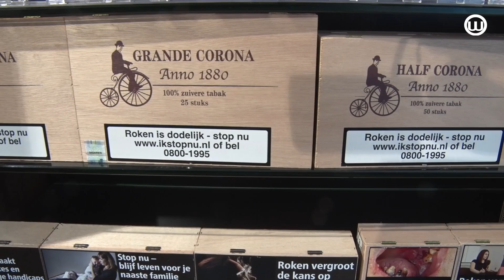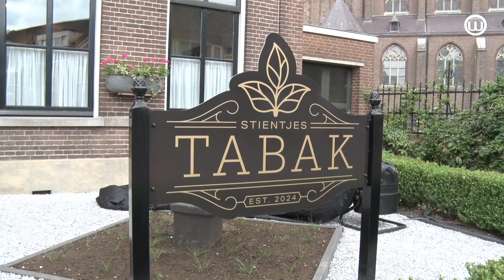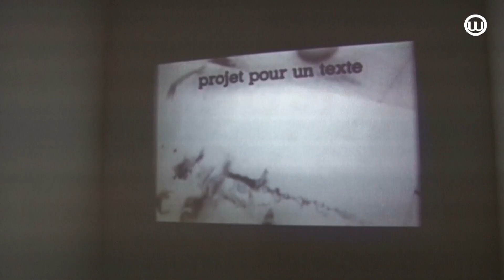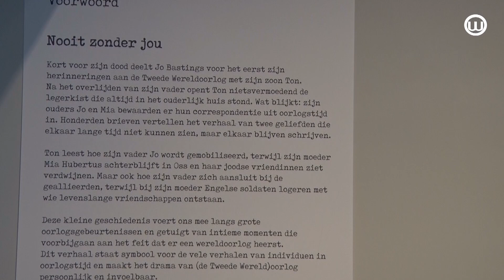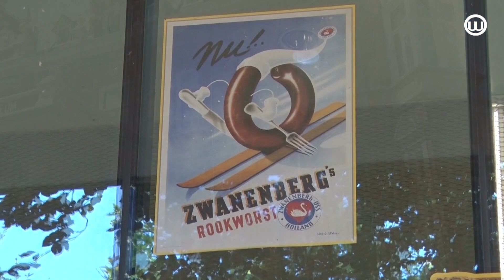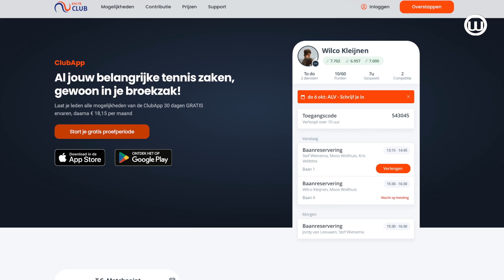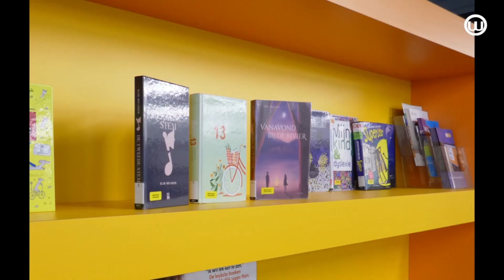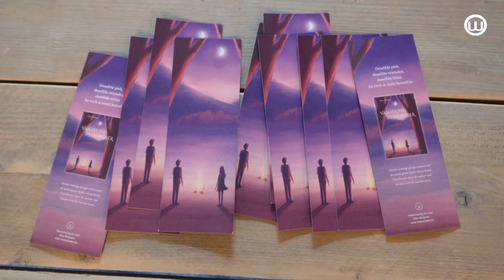240713 WEEKOVERZICHT 13 JULI 2024